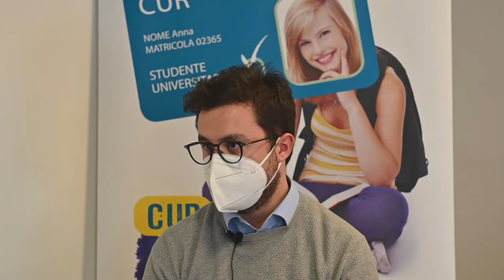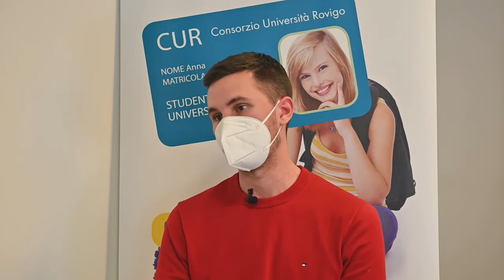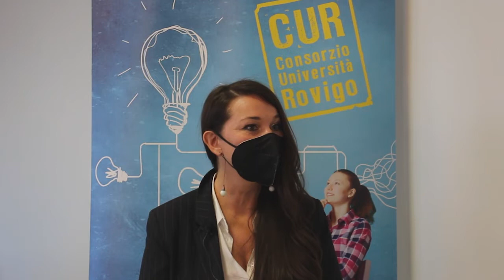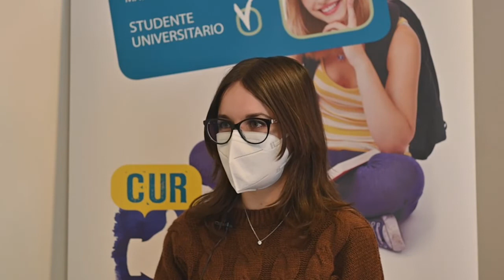07 CDL TECNICA DI RADIOLOGIA MEDICA PER IMMAGINI E RADIOTERAPIA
Per avere informazioni sul Corso di Laurea di Tecniche di Radiologia medica, per immagini e radioterapia